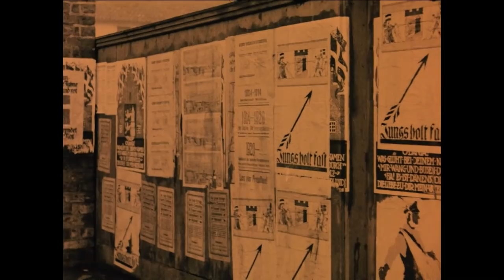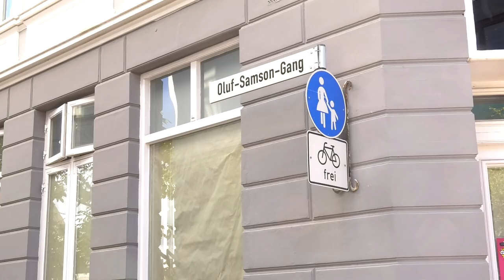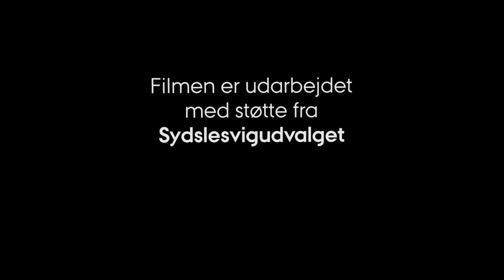Da Danmark "tabte" Flensborg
Mange kender historien om, hvordan sønderjyderne med stort flertal stemte sig tilbage til Danmark i afstemningen i 1920 som en del af Versaillesfreden. Færre kender til den anden afstemning i Mellemslesvig og ikke mindst i Flensborg. Den skulle afgøre, om også den store tyske havneby ville blive dansk. Via film og billeder fra tiden fortæller Klaus Tolstrup Petersen, historiker og leder af Den Slesvigske Samling ved Dansk Centralbibliotek for Sydslesvig, om de hektiske dage i Flensborg omkring den 14. marts 1920, hvor både de tysksindede og de dansksindende gjorde en ihærdig indsats for at mobilisere vælgerne.